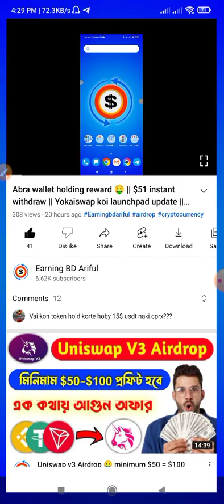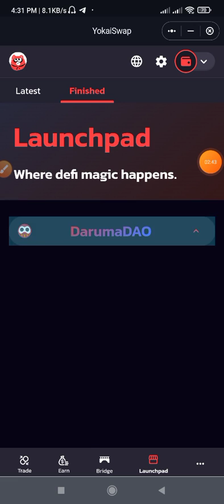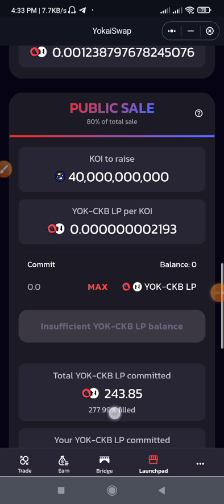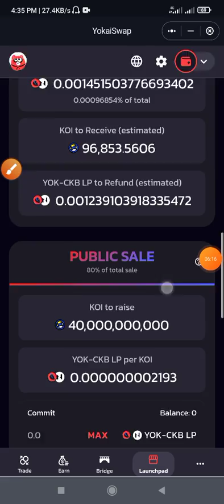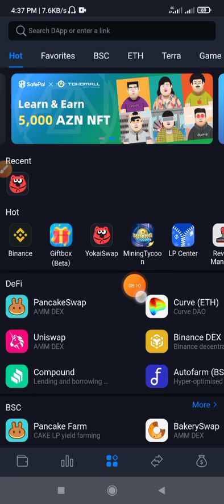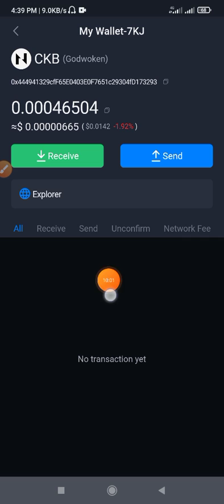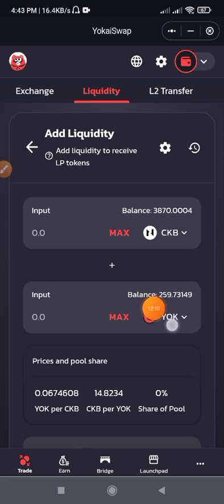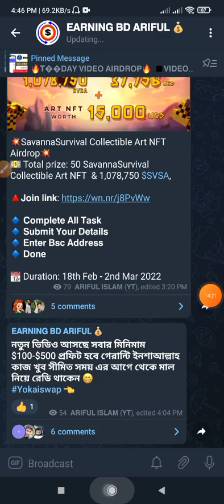Safepal wallet new ido Stable Koi launchpad 😱 || $100-$500 profit Yokaiswap new airdrop || Koi token